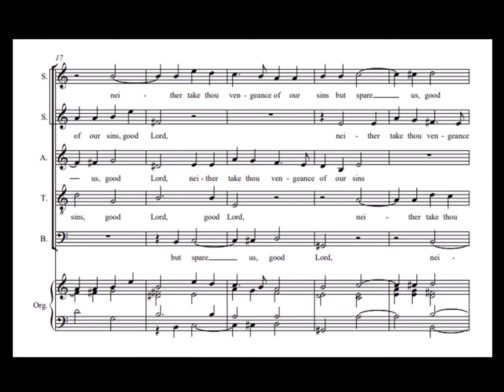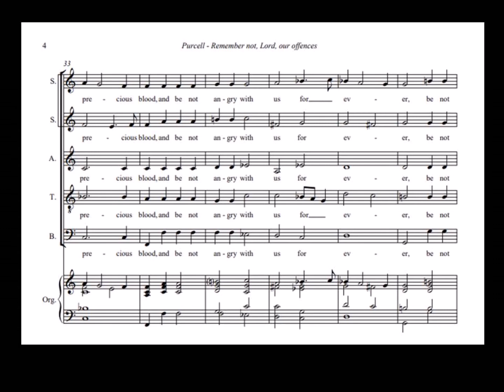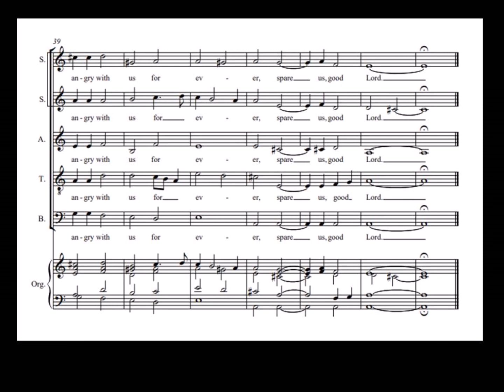Purcell - Remember not Lord our offences, Z50 - Christ Church Arcadia - with score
Purcell - Remember not our offences, Z50
Members of the choir of Christ Church Arcadia, directed by George King

Remember not, Lord, our offences,
nor the offences of our forefathers
neither take thou vengeance of our sins,
but spare us, good Lord.
Spare thy people,
whom thou hast redeemed with thy most precious blood,
and be not angry with us for ever.
Spare us, good Lord.